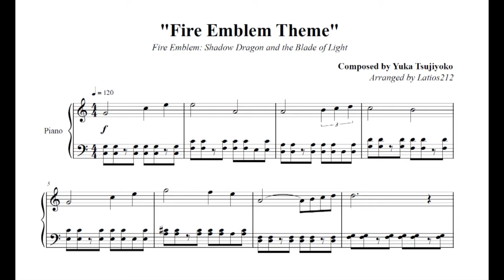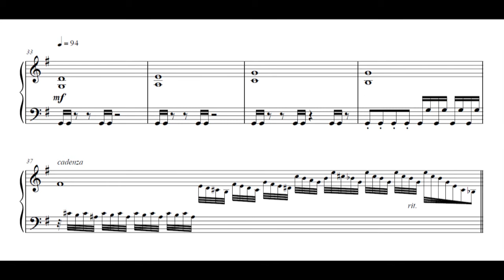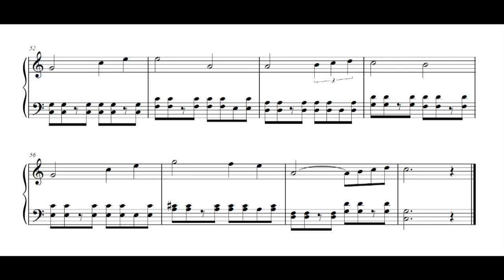Fire Emblem: Shadow Dragon and the Blade of Light - Fire Emblem Theme (Piano Sheet Music)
Fire Emblem: Shadow Dragon and the Blade of Light
"Fire Emblem Theme" / "Opening Title ~ Demo"
Composed by Yuka Tsujiyoko

To celebrate the upcoming option to disable enemy phase music in Fire Emblem Heroes, here's my arrangement (er... transcription) of the original Fire Emblem theme, which plays in the special training maps! You'll now be able to hear this track in game uninterrupted :P

It's not a terribly exciting arrangement, but unlike the other FEH arrangements I've posted this is super easy to play, aside from that cadenza in the middle. But the main loop is probably what you'd want to play anyway :P

I've shuffled around the parts a bit in the video to reflect how the song plays back in Fire Emblem Heroes, so if you prefer you can find exactly what's in the video

If you're up for a far more exciting version of the Fire Emblem theme, check out my arrangement of the Brawl version here!